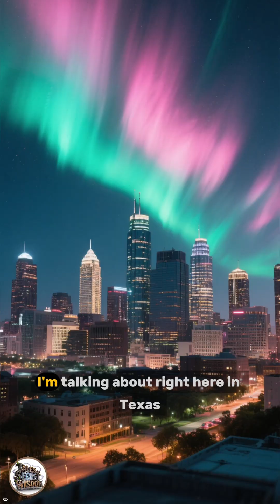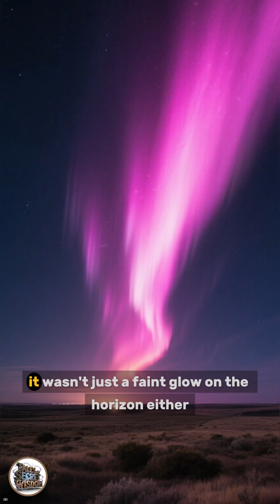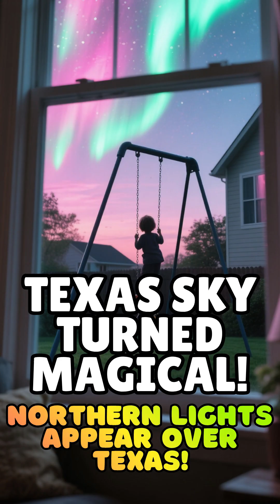Texas NORTHERN Lights – The Rare Phenomenon That Stunned the World!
Imagine looking up at the Texas sky… and seeing ribbons of glowing colors dance above the Lone Star State. 🌌
In this Tales of Secret Wisdom short, witness the breathtaking moment when the Northern Lights (Aurora Borealis) illuminated Texas, a place few ever thought would see such a spectacle.

Discover the science, mystery, and wonder behind this rare celestial event — from solar storms that paint the night sky to the powerful energy that connects Earth and space. 🌎⚡

Was it just nature’s miracle, or a reminder of how truly small we are under the vast universe? 💫

This is not just a story about light — it’s a story about awe, beauty, and the hidden wisdom of the cosmos.

✨ Prepare to be amazed by the Texas Northern Lights!